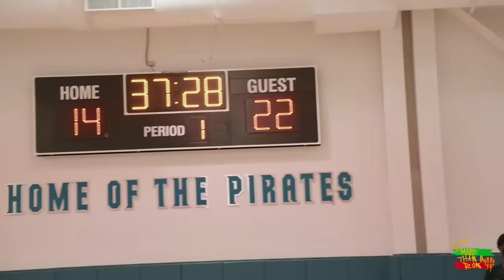Kyrie Irving shows off filthy handles and cooks in open runs 🔥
Train online with Damian Lillard, Chris Paul, DeMar DeRozan, and MORE